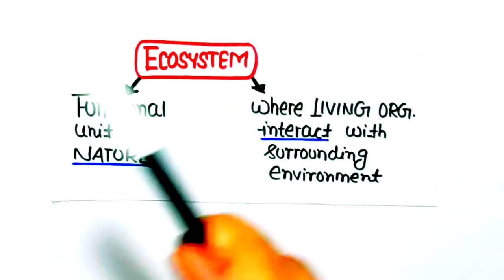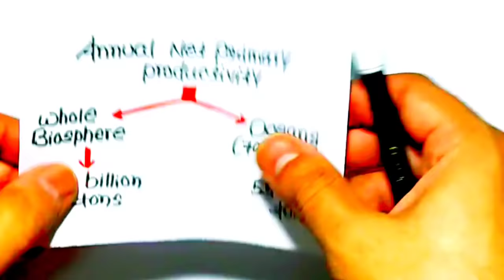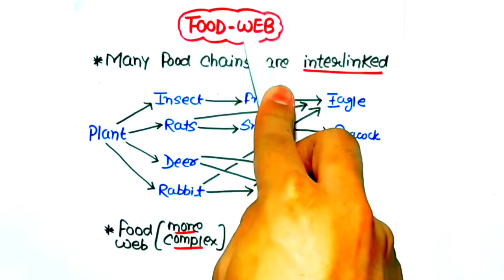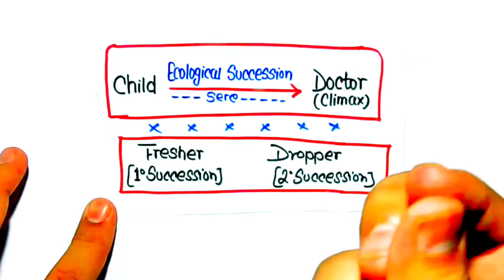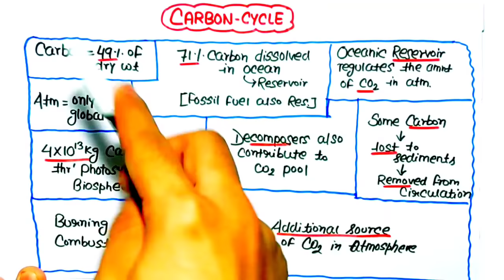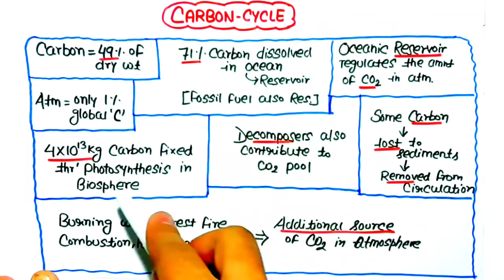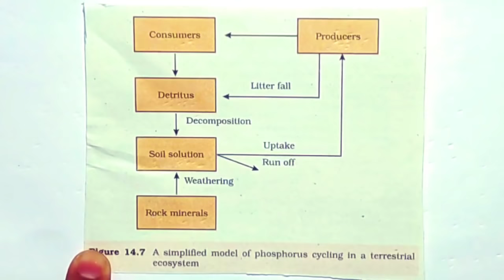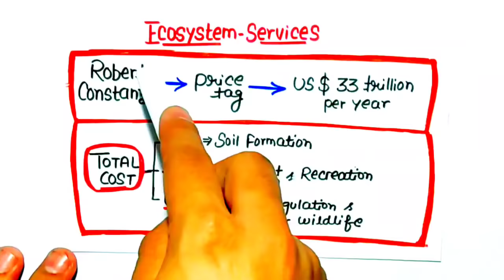'Ecosystem' In Just 24 Minutes🔥🔥| Ultimate Revision Series | Neet 2022